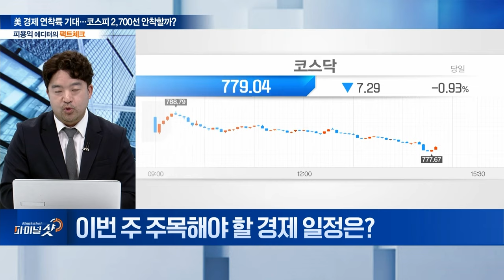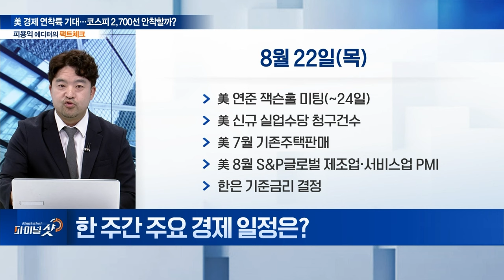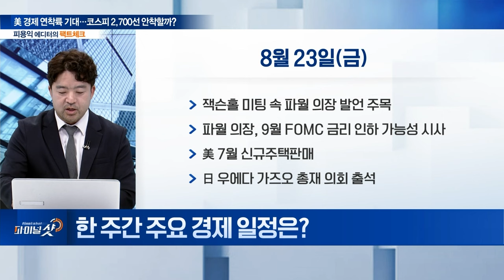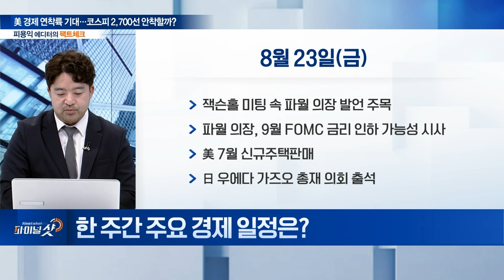美 경제 연착륙 기대…코스피 2,700선 안착할까? | Final Shot (20240819)